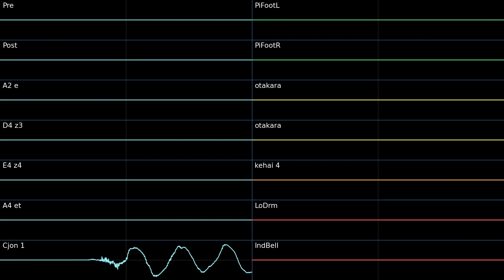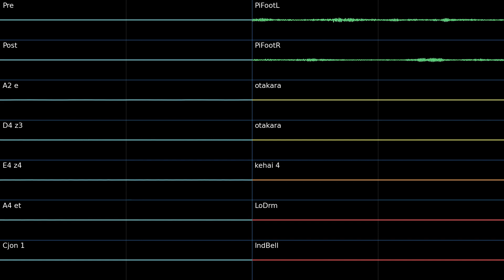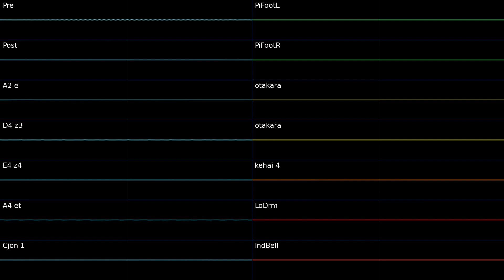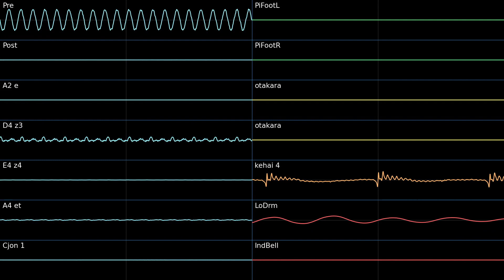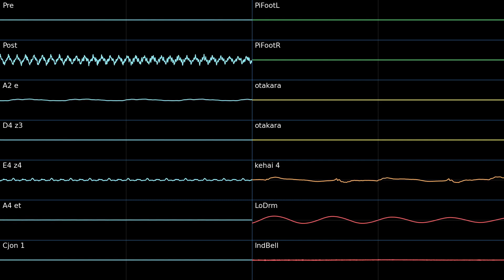Snagret Hole - Pikmin 2 (High Quality + Oscilloscope)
Internal name: new_07_0.cnd.
BPM: 80.
Music by Kazumi Totaka, Music recorded in Logic Pro X, visuals made in Corrscope.

This music is used for several sublevels in the Snagret Hole, the first level of which contains a wooden birdhouse you can walk around in. The vast majority of instruments here are also made of wood: pan flute, cajon, acoustic guitar, pea pod shaker, log drum... This is best fit with the wooden birdhouse idea on Sublevel 1.

When you first land in the sublevel and the music starts, the guitars have a slight delay before they start playing gestures. The delay always runs out first on the A4 note guitar: 4 beats after the song has started, A4 is allowed to start playing, then E4 after 1 more beat, then A2 after 3 more, and finally D4 is set loose after 2 additional beats. Because of this, you will usually hear the same opening guitar notes in that exact same order at the songs beginning, but it is soon randomized from then on.

The music will activate extra instruments depending on the game state:
Main: 0:00
Working: 1:12
Carrying treasure: 2:00
Enemy near: 3:12
Battling enemy: 4:00

More things can affect the music too but aren't demonstrated in the video, such as the rhythm changing when swapping between characters, the tempo decreasing when low on health, and instruments intentionally skipping notes if the player's Pikmin squad gets a huge bite taken out of it (the music will begin to sound like it has "holes" in it).

Pikmin 2's cave music also infinitely, randomly generates! It uses a "gesture" system: instruments in a specific song pull basic sequences of notes from a gesture bank and play them, also sometimes at random times according to some extra defined rules. (You can think of it like a folder containing a ton of tiny MIDI files of few notes, which are then randomly puzzle-pieced together, infinitely)

Instruments used:
Pre: Yamaha MOTIF-Rack
Post: Yamaha MOTIF-Rack
A2 e: Yamaha MOTIF-Rack
D4 z3: Yamaha MOTIF-Rack
E4 z4: Yamaha MOTIF-Rack
A4 et: Yamaha MOTIF-Rack
Cjon 1: Spectrasonics - Supreme Beats (World)
PiFootL: Spectrasonics - Supreme Beats (World)
PiFootR: Spectrasonics - Supreme Beats (World)
otakara: Yamaha MOTIF-Rack
otakara: Yamaha MOTIF-Rack
kehai 4: Spectrasonics - Supreme Beats (Africa)
LoDrm: Spectrasonics - Supreme Beats (Africa)
IndBell: Spectrasonics - Supreme Beats (World)

Instrument ramblings (Feel free to ignore):
The main melodic instrument is a combination of pan flute with some extra bottle-blow chiff for the attack. Just a small interesting tidbit, but the the notes played by the treasure mix panflutes are slightly longer.
The steel-stringed guitar is the same one used in the Animal Crossing theme in Smash Bros Brawl. It's also present in Wii Sports, mostly for the music associated with Bowling.
All of the percussion here is lifted from Supreme Beats, this song in particular I believe has the highest Supreme Beats use out of any other Pikmin song.
The slow percussion here is from a Cajón, the shakers that get added in the task mix are "Hawaiian pea pods". Obviously these aren't a mass produced instrument as gained from Google Searches, but I think it's some gourd shaker with many small pods attached.
The combat mix adds a log drum and Indian bell shaker. The Indian shaker is probably like this one, with many smaller bells

Every song is transcribed and recreated by ear, though I substitute some samples with uncompressed, higher quality ones.

If you are searching for a free oscilloscope, I highly recommend checking out Corrscope which is the program used in this video. Its good fun and I thought It would make great use as a tool to show off some of my Pikmin music projects.